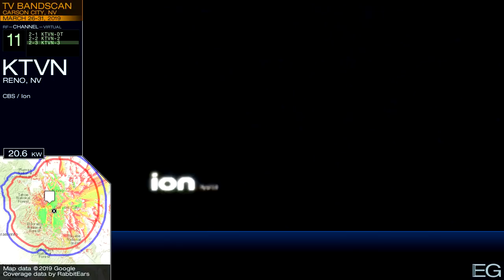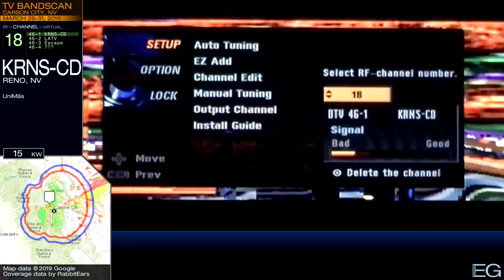Local TV Bandscan for Carson City, NV (2019)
This is a TV bandscan taken from March 26 to 31, 2019 in Carson City, NV. It is posted here for nonprofit educational purposes only.

Stations included: KRNV, KOLO, KTVN, K17CA-D, KRNS-CD, KRXI, K29ES-D (KNPB), K32GW-D (KAME)

Note that the maps point to transmitter sites, which may be different from the city of license shown under the call letters. Clips are sorted by RF channel, then subchannel, not the order they were recorded in. In addition to over-air clips, some were recorded off the local cable system. These are indicated in the sidebar.